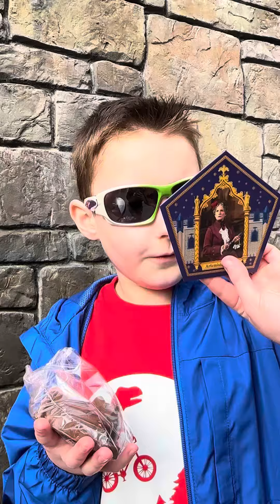Harry Potter chocolate frog opening at Universal Studios Florida.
Which wizard card will I get in my chocolate frog? Watch to find out as I open it up in Universal Studios Florida.